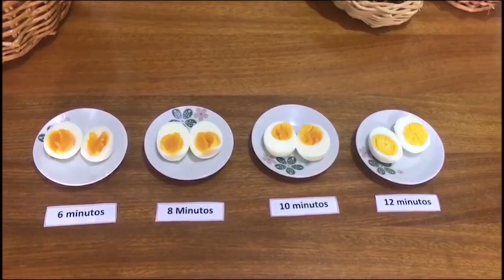Os benefícios do consumo de ovos na alimentação - Rio Grande Rural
O ovo é um alimento muito versátil: pode ser uma opção para o café da manhã, acompanhar o arroz e o feijão no almoço ou jantar e até mesmo como ingrediente de alguma receita, como pães, bolos, cucas e diversas outras opções. Ele já foi o vilão das dietas, mas estudos científicos comprovaram que seu consumo traz muitos benefícios para a saúde!

Programa #1137 TV102020 #1155